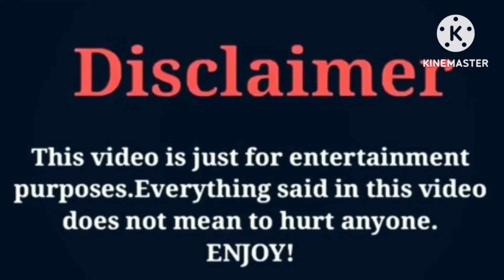Kd Da Kid (The Lit Family) VS That Girl Lay Lay | Lifestyle | Comparison | Interesting Facts